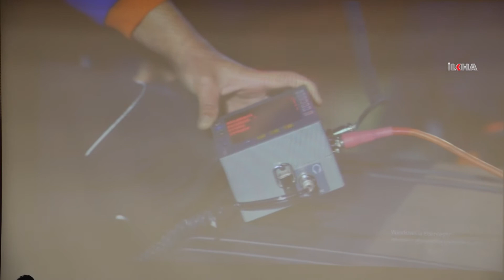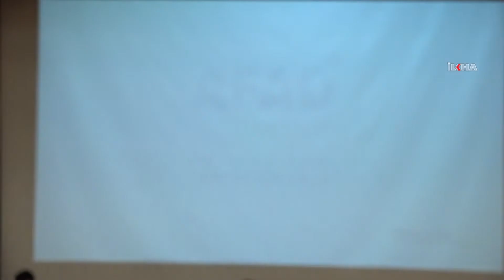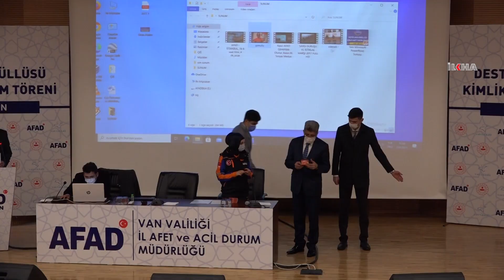Van’da AFAD gönüllülerine kimlikleri dağıtıldı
​Van İl Milli Eğitim Müdürlüğü ve AFAD İl Müdürlüğü arasında yapılan protokol kapsamında verilen eğitimleri başarıyla tamamlayan AFAD gönüllülerine kimlik dağıtım töreni düzenlendi.

Değerli İzleyicilerimiz;